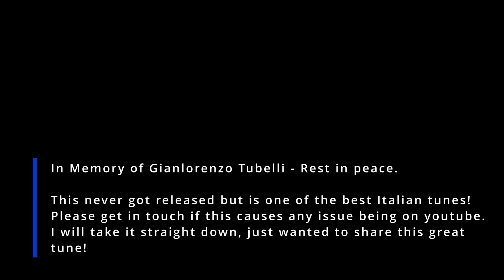(Unreleased) 2 Bell-E - My Only Passion (Original Mix) n Memory Of Gianlorenzo Tubelli ❤️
2 Bell-E - My Only Passion (Original Mix) In Memory Of Gianlorenzo Tubelli ❤️

Such a brilliant tune from a brilliant producer.

Italian DJ and producer. He passed away on 19th September 2011.

This was never released, if this causes any issue being on youtube please let me know and I will remove straight away, Just wanted to share this brilliant tune in Memory of Gianlorenzo Tubelli ❤️